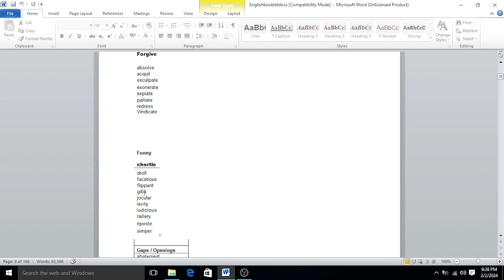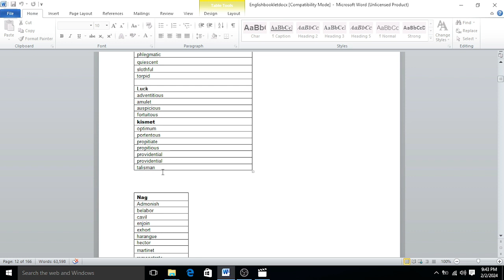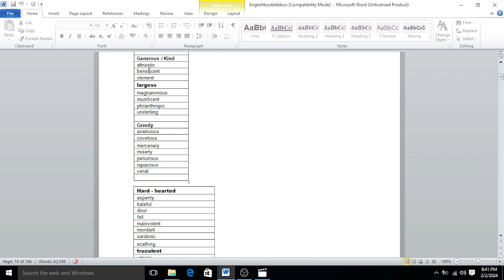Mind blowing trick to English Group words vocabulary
0321
2716654
90% plus rate
More than 30 years Experience teacher
VIP English, FOR SMIU, IELTS, NUST, Mdcat ,Ecat, Bcat CCAT ,NED ,NTS ,FAST, IBA ,CSS, MAJU, CBM part 1
200 English Words series for NUST, 200 English Words series for Mdcat, 200 English Words series for Ecat ,Bcat NED NTS FAST IBA SMIU CSS ,CBM Karachi university part 1 CCAT MAJU, Imperative sentence,
Learn English words vocabulary with flash cards,